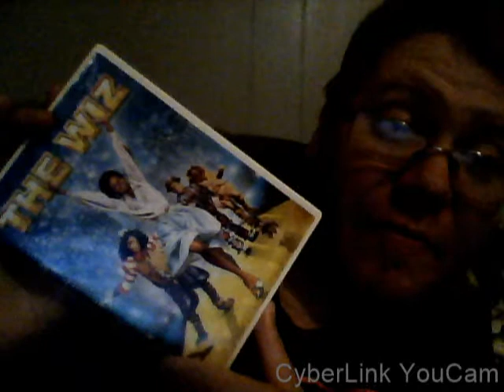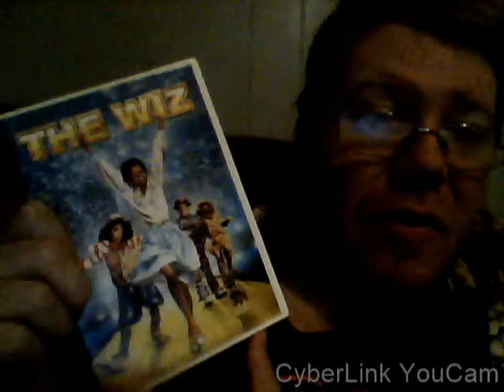Cinematic Challenge to Grindbin Podcast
Get ready to be Cinematically destroyed! Check them out on twitter: @Grindpod